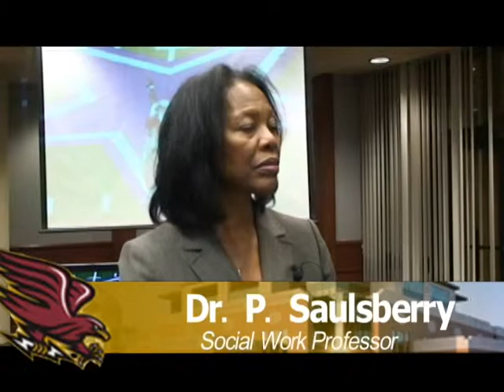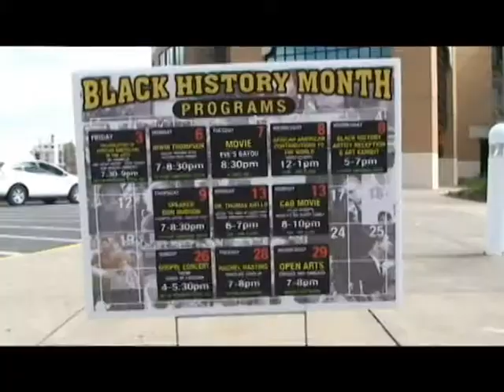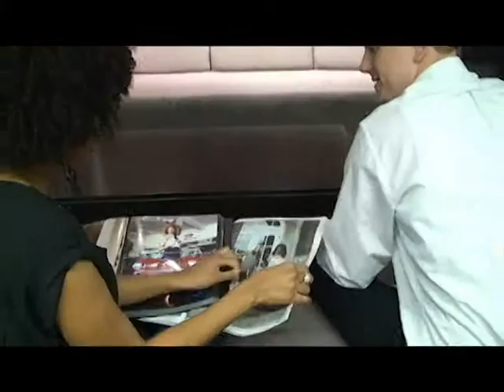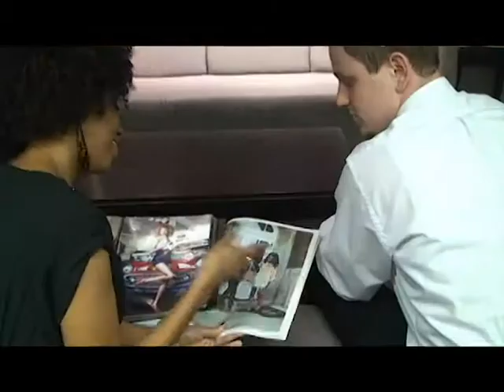KULM - Hawkeye Live for Feb. 13